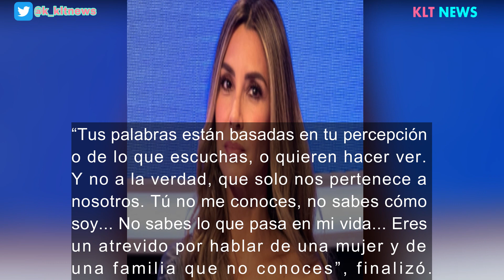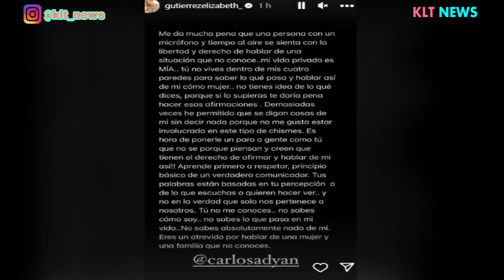ELIZABETH GUTIÉRREZ ESTALLA CONTRA CARLOS ADYAN DE TELEMUNDO Y DEFIENDE SU RELACIÓN CON WILLIAM LEVY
NOTICIAS DE TUS CELEBRIDADES FAVORITAS Y MÁS.
TE LO AGRADECERÍA MUCHO. .